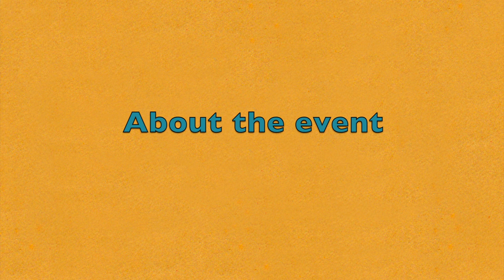Jeff and Joel's House Party 2013 Tickets on sale now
After two spectacular events in February and October 2012, Jeff and Joel's House Party is reconvening for a third round in April 2013. These house parties are a memorable, intimate experience. 14 top trad jazz musicians come together in groups under the direction of Jeff Barnhart. These musicians do not normally play together and mix and match with each song. Only 80 tickets are sold for each session. It has been said that this is better than an invitation to dinner at a fine restaurant and a show, and a lot more fun. Don't miss it!